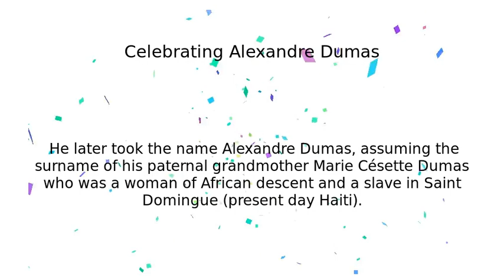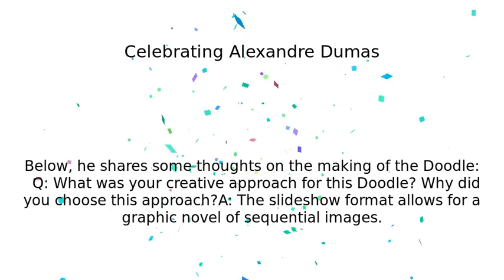Александр Дюма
Celebrating Alexandre Dumas

celebrating-alexandre-dumas

In honor of one of the most revered French authors of the 19th century, today’s Doodle slideshow celebrates Alexandre Dumas  Perhaps best known for swashbuckling adventure novels, Dumas produced a prolific body of work that continues to thrill readers around the world today  An abbreviated version of one of his most famous novels, “Le Comte de Monte Cristo” (“The Count of Monte Cristo,” 1844-’45), is included (spoiler-free!) in today’s Doodle artwork  On this day in 1884, the Parisian newspaper Les Journal des Débats (The Journal of Debates) published the first installment of the novel, which appeared serially in the publication through 1846 Dumas Davy de la Pailleterie was born in 1802 in Villers-Cotterêts, France  He later took the name Alexandre Dumas, assuming the surname of his paternal grandmother Marie-Césette Dumas who was a woman of African descent and a slave in Saint-Domingue (present-day Haiti)  As a child, Dumas was regaled with stories of his late father’s exploits as a general, elements of which later found their way into some of the writer’s most famous works  Dumas moved to Paris in 1822 and became an accomplished playwright before he hit upon monumental success with his action-packed serialized novels of the 1840s, including “Les Troi Mousquetaires” (“The Three Musketeers,” 1844)  Today these works have made him one of the most popular French authors in the world, and his books have been translated into over 100 languages In the late 1980s, a long-lost Dumas novel was uncovered in Paris’ National Library of France  Titled “Le Chevalier de Sainte-Hermine” (“The Last Cavalier”), the book was finally published in 2005 Merci, Alexandre Dumas, for all the excitement you’ve given to so many readers!  Doodler Q&AToday’s Doodle art was created by Doodler Matt Cruickshank
Below, he shares some thoughts on the making of the Doodle:
  Q: What was your creative approach for this Doodle? Why did you choose this approach?A: The slideshow format allows for a graphic novel of sequential images  This seemed like an interesting visual approach - a modern-day take on the old printed newspaper comics
  Q: Did you draw inspiration from anything in particular for this Doodle?A: The rich and beautifull- told tale of Edmund in “The Count of Monte Cristo ” The settings and characters are so wonderfully thought out  It’s a treasure trove of visual ideas
Q: What do you hope people will take away from this Doodle?A: That we can be inspired by Dumas’ incredible storytelling  We can learn so much from this larger-than-life man!